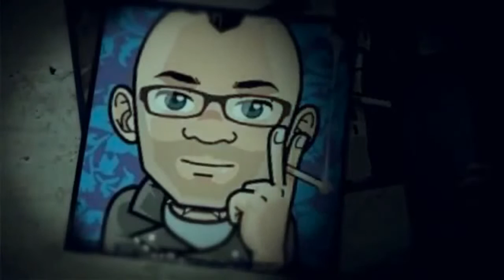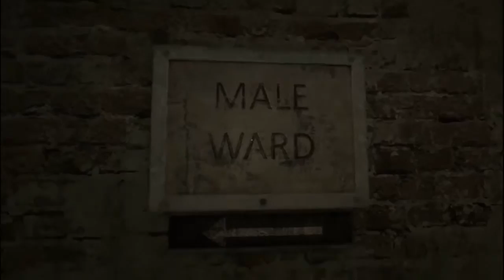(Lets Play Outlast) Part .10 Die Kammer des Schreckens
Willkommen bei Outlast

SURVIVAL-HORROR
„Outlast“ ist das gruseligste Spiel aller Zeiten!